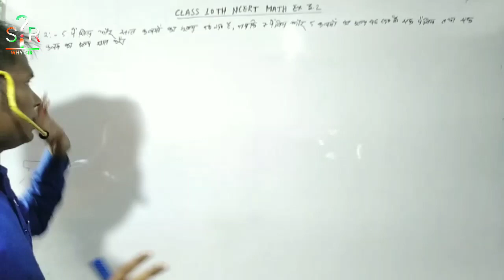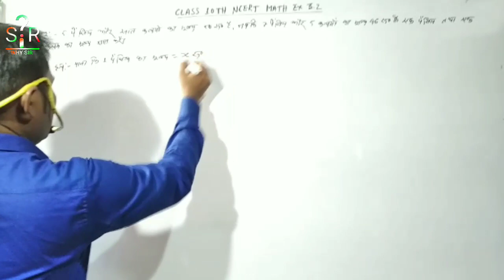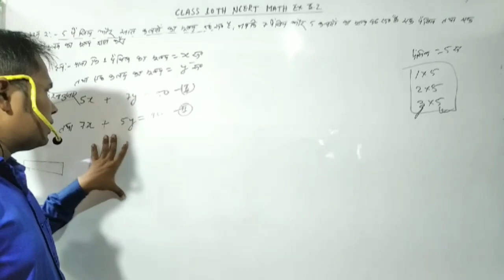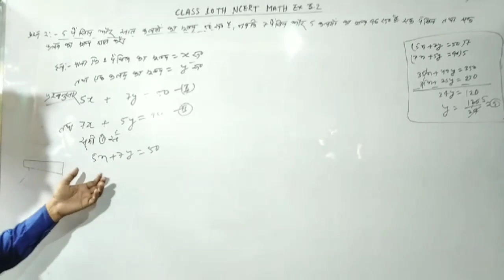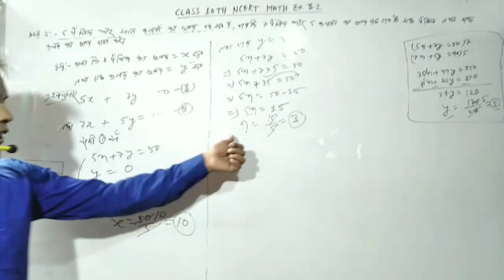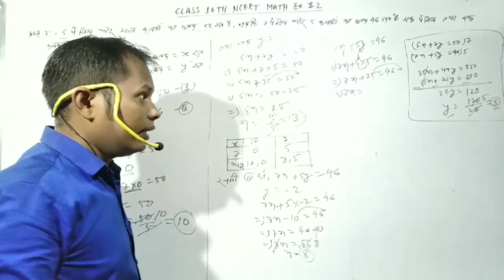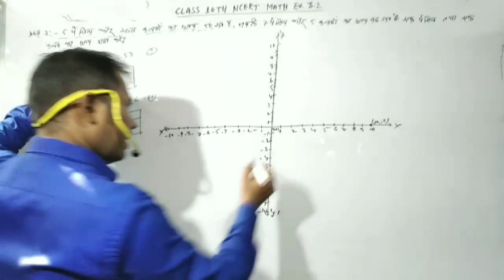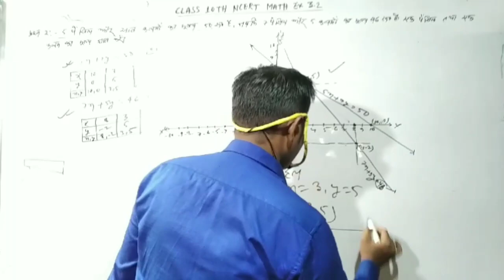Class 10th ncert math ex 3.2 q1 ii